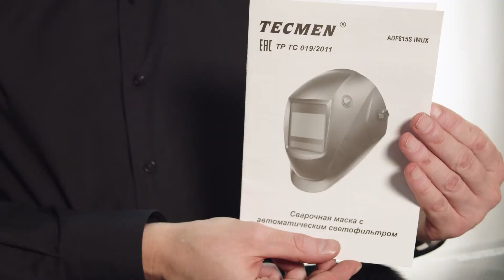Tecmen ADF 815 Обзор (Распаковка) сварочной маски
Сергей Витищенко